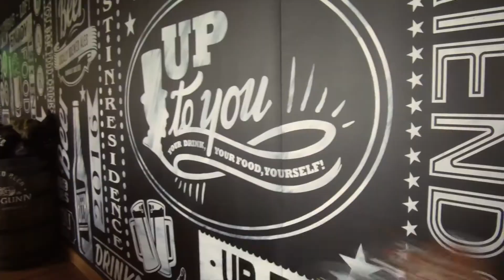Café Politique n°59 – Luc Miserey, Elu d’opposition (PCF) à Trappes, Conseiller communautaire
Elu au conseil municipal de Trappes, conseiller communautaire de Saint-Quentin-en-Yvelines, il est avant tout un adhérent de longue date au Parti Communiste et nous parlerons de ses convictions.